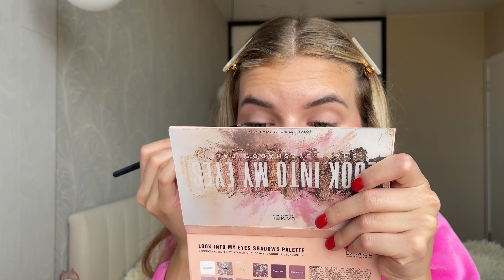Maquillaje VICTORIA SECRET / BARBIE style / maquillaje 2023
Hola todos) en este video muestro como hago mi maquillaje de dia a dia)
Muy simple, natural y bonito) espero sus recomendaciones de productos )